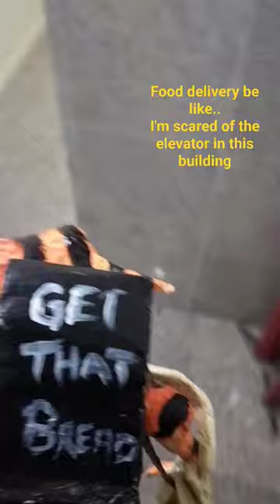Food delivery be like.. I'm scared of the elevator in this building.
Okay so the elevator was super scary... Had to take the stairs back!!

Please Follow my son and Daughter's art page Help them get monetized too!

There are plenty of topics to keep you watching.
Here's a quick Sculpture to say thank you for your support!
Thanks a bunch for watching and listening.